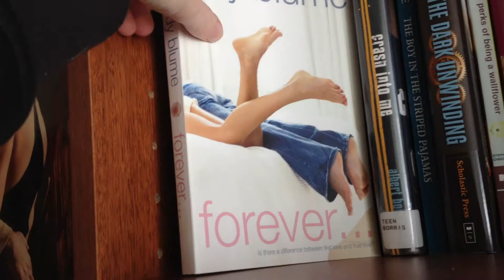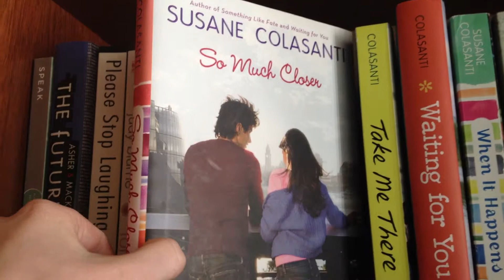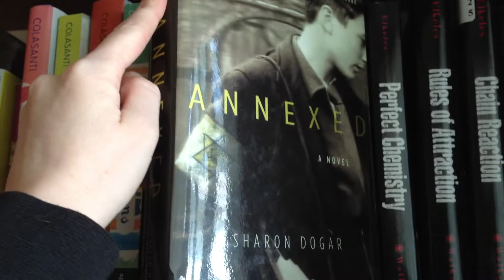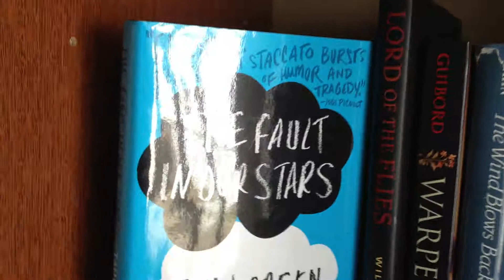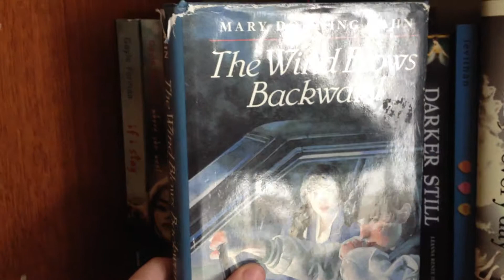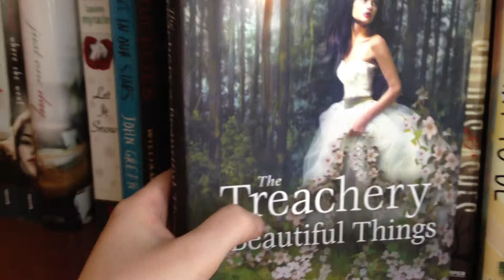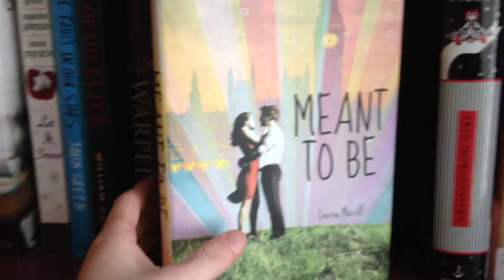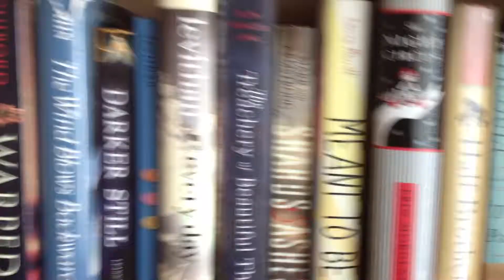Bookshelf Tour YA Fiction May 2013 Part 1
This is Part 1 of my YA Fiction/YA Contemp Bookshelf Tour.